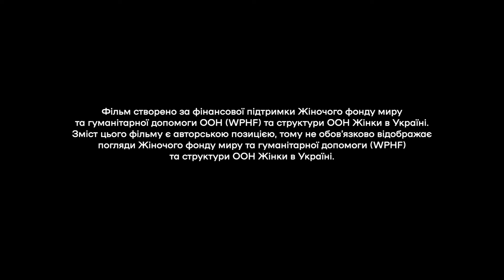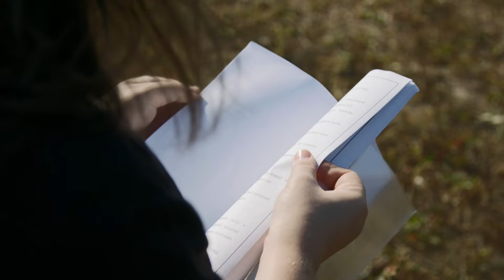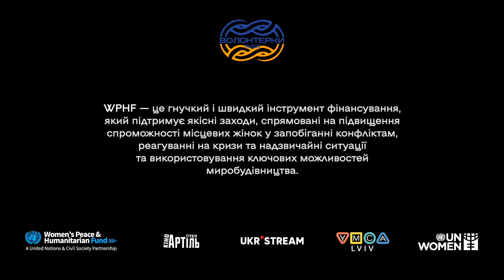"Літачок": третій фільм з трилогії "Українські жінки: волонтерки". Історія Ані Саакян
"Я побоююсь, що ця величезна жертва, яку ми тепер як суспільство приносимо може бути змарнована,якщо ми не зможемо передати наступним поколінням, що з росією не можна мати справи у жодному разі", — розповідає героїня третьоого фільму трилогії Ані Саакян. Із початком повномасштабного вторгнення Ані завершила навчання на політології УКУ та весь час присвятила волонтерству.

Сподіваємося, ця історія надихне вас на добрі справи💙
Цикл "Українські жінки: волонтерки" створено в рамках проєкту ВолонтеркиЛьвів від YMCA Lviv.

Фільм виготовлено за фінансової підтримки Жіночого фонду миру та гуманітарної допомоги Організації Обʼєднаних Націй (WPHF) та структури ООН Жінки в Україні. Вміст цього фільму є авторською позицією, тому не обовʼязково відображає погляди Жіночого фонду миру та гуманітарної допомоги (WPHF) та структури ООН Жінки в Україні.

WPHF – це гнучкий і швидкий інструмент фінансування, який підтримує якісні заходи, спрямовані на підвищення спроможності місцевих жінок у запобіганні конфліктам, реагуванні на кризи та надзвичайні ситуації та використовування ключових можливостей миробудівництва.